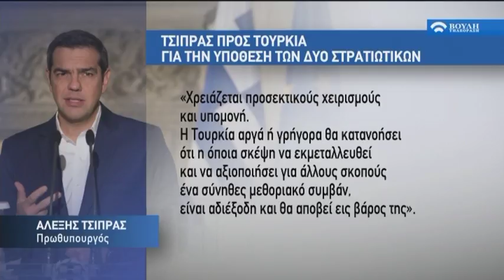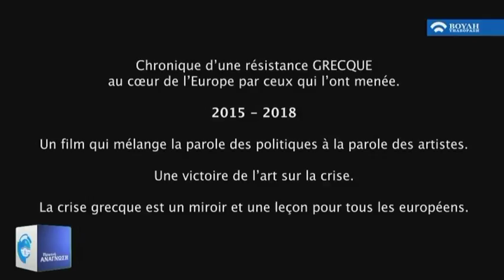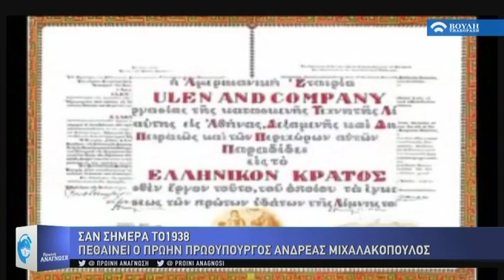Πρωϊνή Ανάγνωση (07/03/2018)